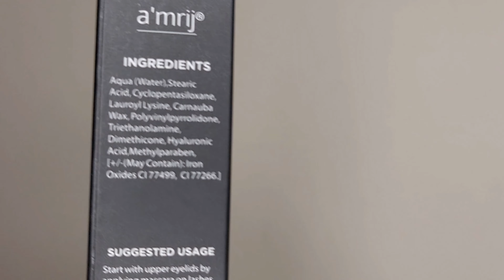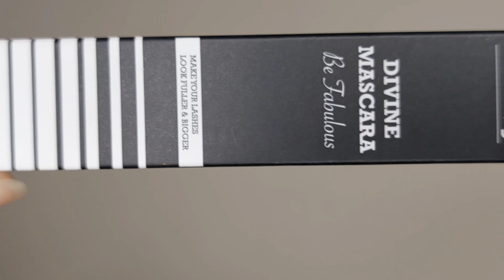a'mrij Divine Mascara honest review ✨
😍I hope k apko aj ki video bhttt achi lagi hogi...
***In this channel you'll get some amazing recipes and product reviews (100% honest)...***

amrij products
amrij mascara
amrij amrij divine mascara amrij mascara review amrij